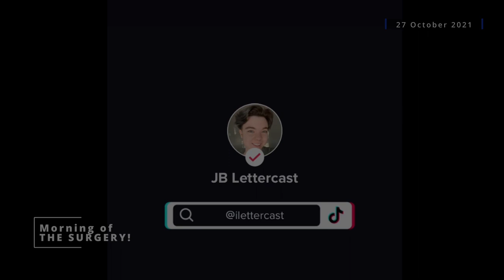Top Surgery Video Diary | A Transgender Journey Through Gender-Affirming Care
Take a deep dive into one transgender individual's journey through gender-affirming care with this educational and personal documentary. Follow their reflections, challenges, and triumphs in the year 2021 as they document their journey with an honest look at the road to top surgery.
For many transgender individuals in the United States, accessing gender-affirming care is expensive and time-consuming. It is also crucial to improving their quality of life and mental health. I chose to record myself once per day during the week leading up to my long-anticipated double mastectomy. Now, years later, I have put those videos together into one full-length film, complete with commentary from my present-day self. If you like slice-of-life documentaries or video diaries, or if you are looking to gain insight into the experience of transgender individuals such as myself, you will find value in this video.
This documentary is very real and raw. It is my actual video diary, portraying my reflections on actual events that occurred in my life during the year 2021. I talk about anxiety, depression, hopefulness, relationships, and big life changes. Not only does this video contain my reflections in the moment, but my retrospection into such a tumultuous time in my life.
Once I finally had top surgery, a goal I had been striving toward since 2017, I was finally on the road to healing and recovery -- not just physically.